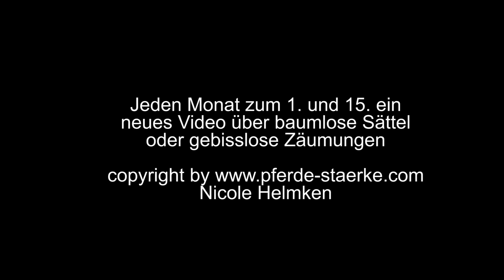baumloser/flexibler Sattel: Butterfly Uta Gräf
Diesmal kein richtig baumloser, sondern ein teilflexibler Sattel. Vielleicht aber doch für einige interessant - besonders für schmale Reiter auf breiten Pferden.